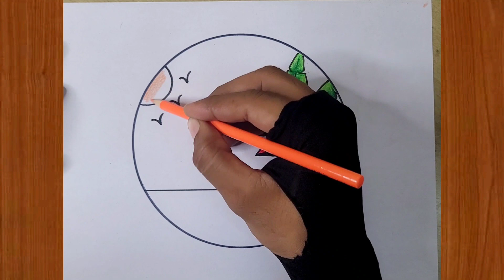how to draw a circle drawing | Easy scenery drawing with color pencil or oil pastel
Easy circle scenery drawing | scenery drawing for beginners | Circle scenery drawing, how to draw scenery,  sunset scenery drawing

eaay drawing,  simple drawing,  beautiful drawings,  easy and beautiful drawings,  circle scenery drawing,  drawing for beginners,  drawing tutorial,  lavi arts

pencil shading drawing easy in circle scenery
circle scenery drawing easy with colour
how to draw beautiful circle
easy and beautiful drawings
painting
art
sketch
drawing tutorial
lavi arts
lavi arts vlog

For download images
threads